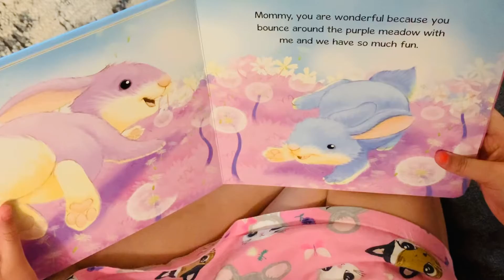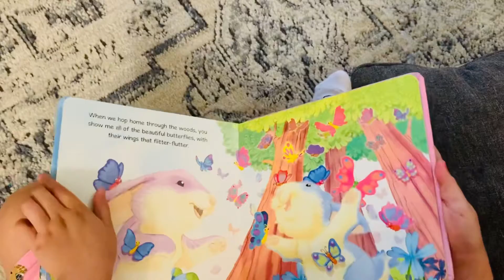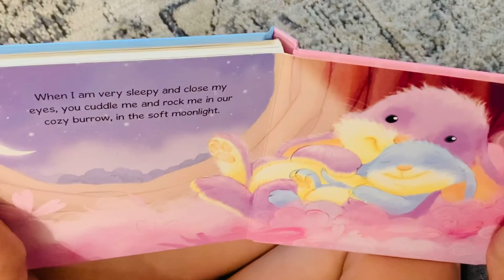Happy Mother’s Day 🥰